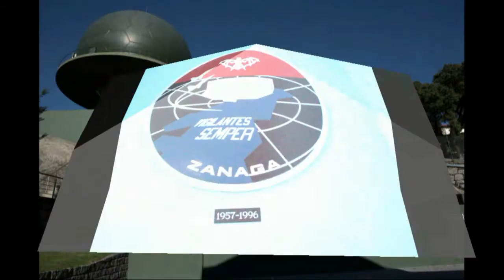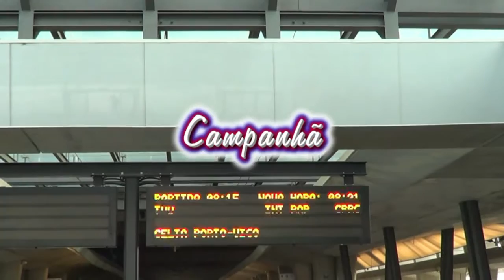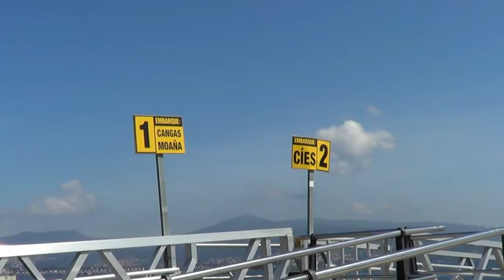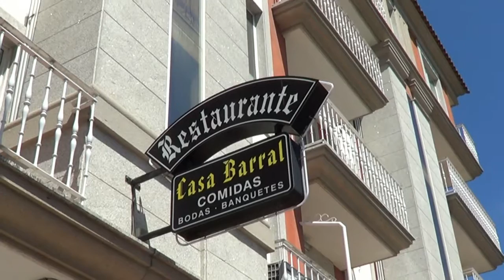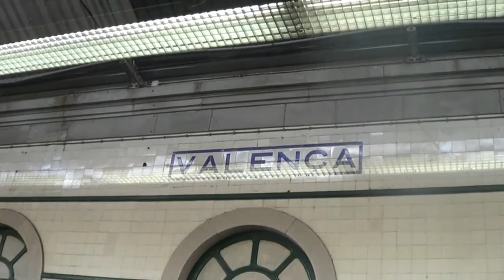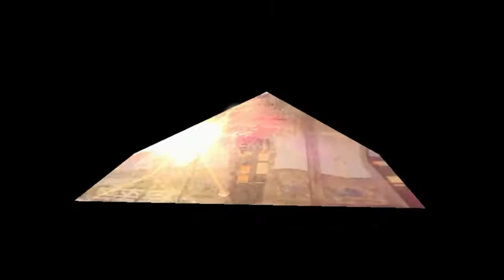09/05/2014 - ZANAGA CHAMA. Almoço Velha Guarda em Moanha,Vigo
Video-reportagem da viagem e do almoço.